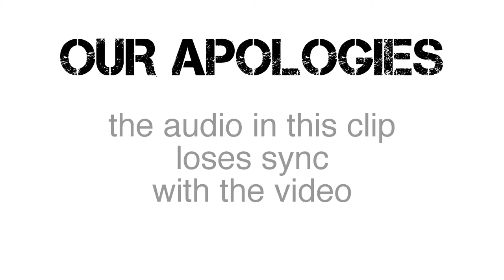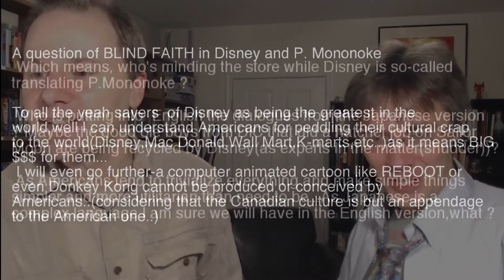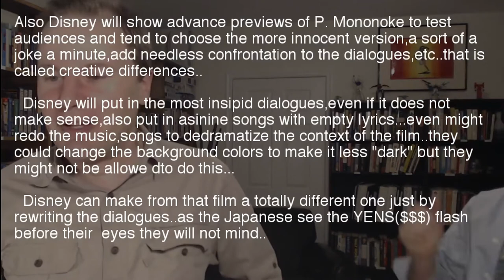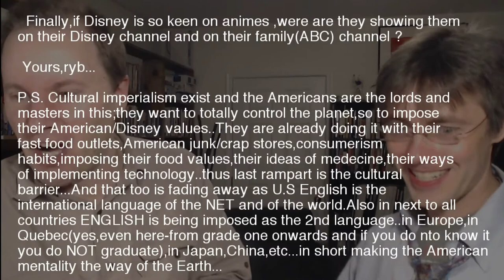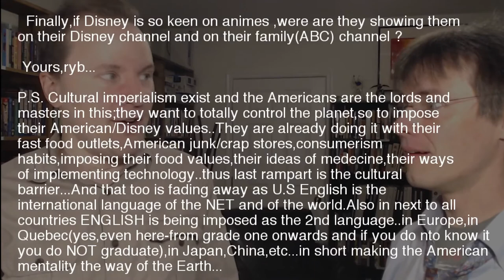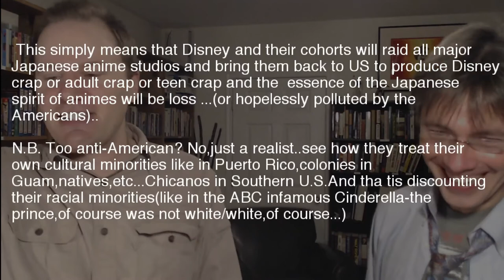Dramatic Reading of Old Anime Threads: Blind Faith in Disney